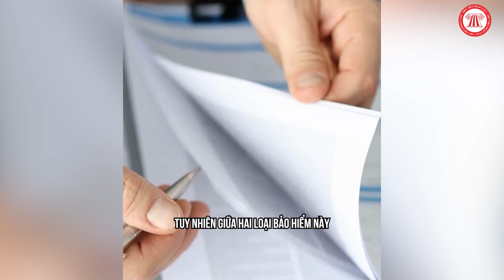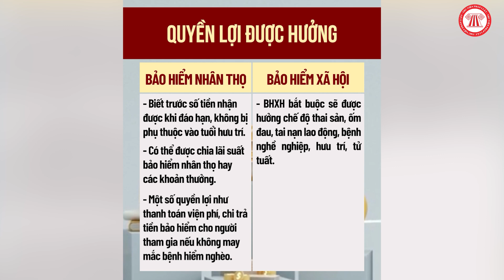Bảo hiểm nhân thọ khác gì so với bảo hiểm xã hội? | THƯ VIỆN PHÁP LUẬT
Nội dung: Thùy Trang
Trình bày: Đức Huy
Dựng hình: Hạnh Nguyên